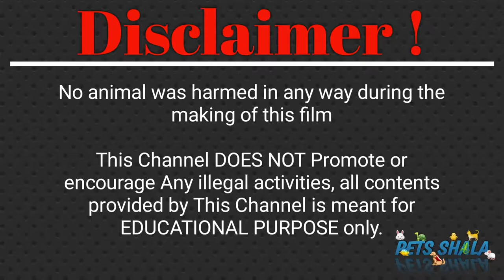Aquarium Gravel Cleaner DIY | DIY Fish tank sand cleaner | Siphon vacuum sand gravel cleaner Hindi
Aquarium Gravel cleaner Aquarium Gravel Vacuum Cleaner | Fish tank Sand Cleaning | Siphon vacuum sand gravel cleaner Hindi
How To Make Aquarium Sand/Gravel Vacuum Cleaner | Clean Sand Siphon fish tank sand or gravel Hindi
how you can clean your substrate very easily
Follow the simple steps as shown in video
this aquarium gravel cleaner is very easy to make in 10 to 15 min this aquarium gravel cleaner is so easy to use  and cleans your aquarium gravel or sand very well

Please read the full disclaimer in the description below before viewing.

Some of our projects use materials and tools that can be dangerous. Our projects are meant to be fun and safe for all parties. If you decide to engage in any of our projects, remember you are doing so at your own risk. 'PETS SHALA' will not be held responsible for any personal injury or property damage resulting from any of our projects or instructions.

                             Be Safe & Enjoy!

Playlist links attached below📎